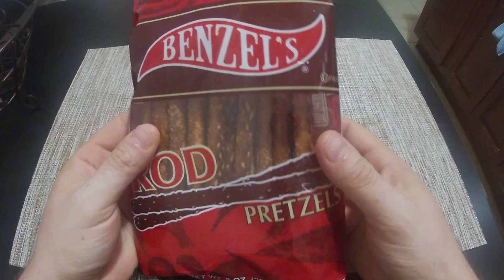BENZEL'S ROD PRETZELS